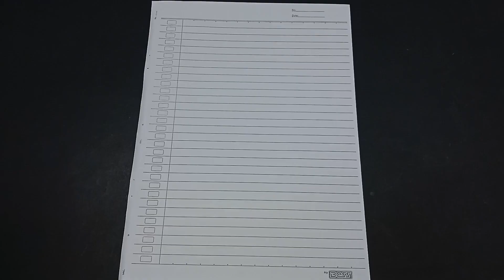How to make a paper airplane that flies far and straight